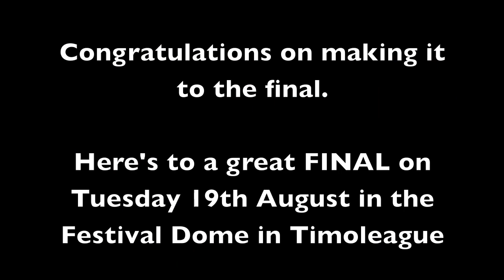Star Search Finalists 2014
The 12 Finalist that go forward to Timoleague Star Search Final on 19th August 2014 to be held in the Festival dome in Timoleague.